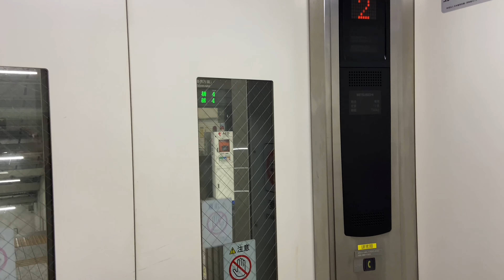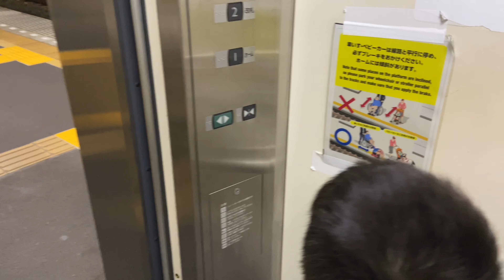【Japanese Elevator】JR・三河安城駅・4番線・三菱エレベーター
JR・三河安城駅・4番線の
三菱(MITSUBISHI)エレベーターに乗りました！